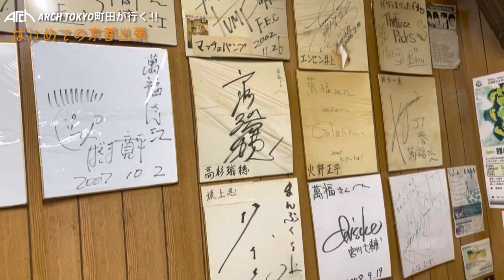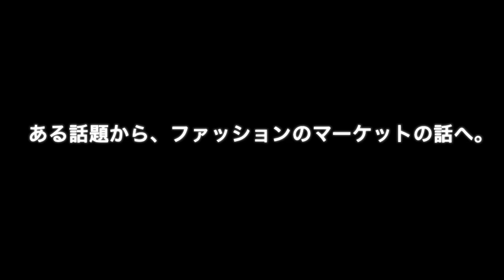【VLOG】vol.22 KENNETH FIELD 草野氏のモーニングルーティンに密着‼︎ ARCHTOKYO京都出張編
•【大人の新定番探し旅】これからのファッションのスタンダードを考える。